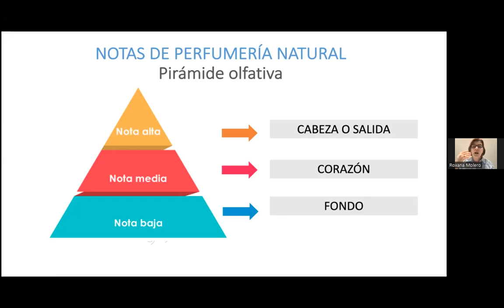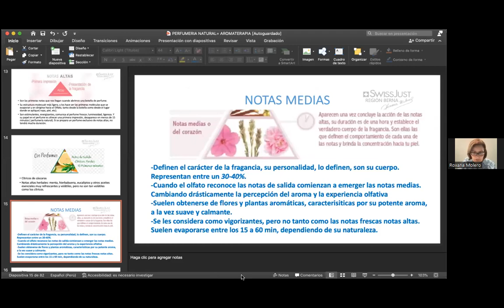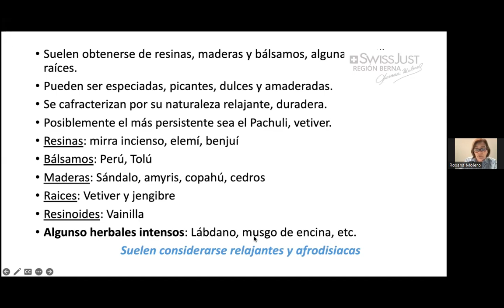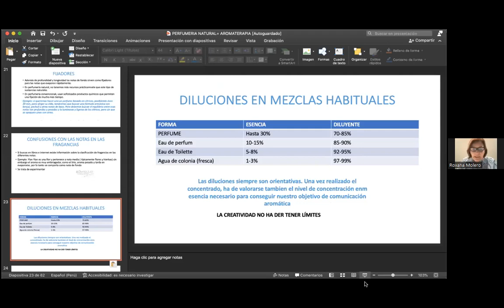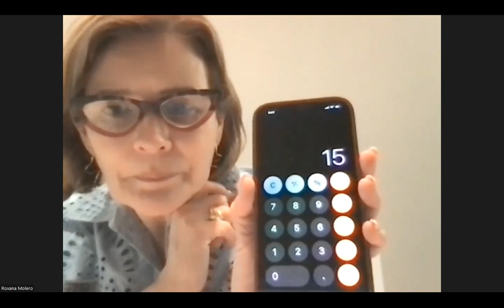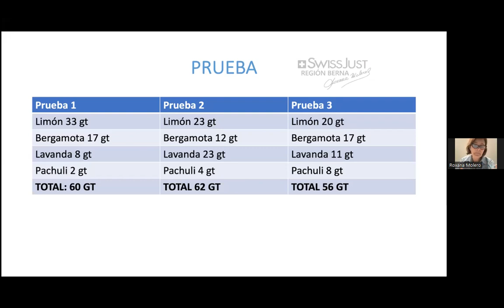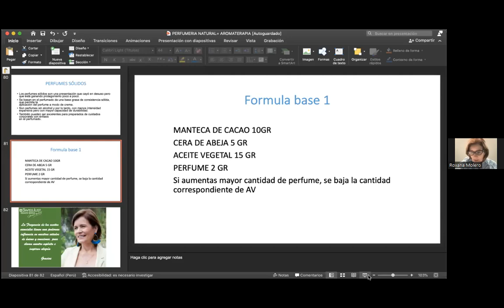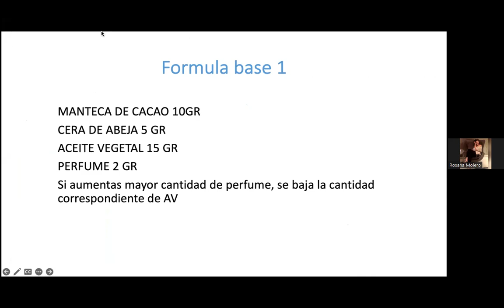taller perfume para tus emociones 2023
En este Taller, exclusivo para la Region Montreux de Just Colombia, Roxana Molero, directora de PERU, Aromaterapeuta, Aromatóloga, nos habla sobre su pasión por la Psicoaromaterapia, y como trabajar con aceites esenciales para el manejo de las emociones.

Nos enseña como mezclarlos, como darlos a conocer a los clientes, como hacer perfumes, y la diferencia real entre la perfumería sintética y la natural; Nos enseña de la Pirámide olfativa (la diferencia entre las notas altas, medias y bajas), habla de fijadores naturales (no sintéticos) y de como se compone un perfume, distintos tipos de preparados.